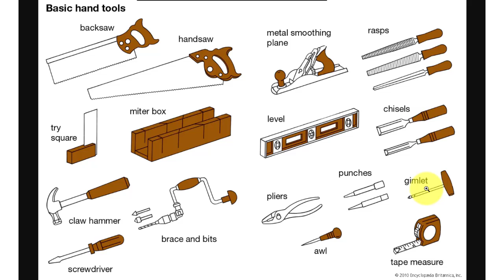تعلم الانجليزية بالصور اسماء ادوات النجار tools